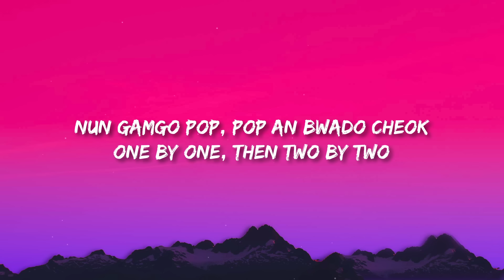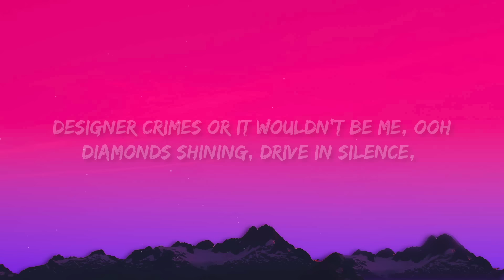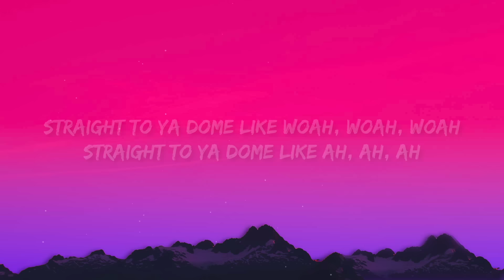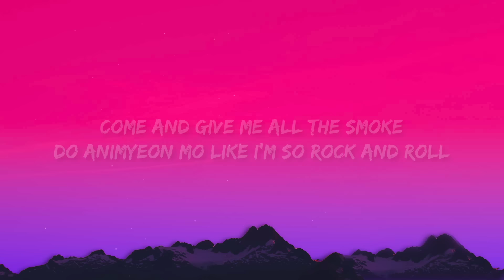BLACKPINK - Pink Venom (Lyrics)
(Lyrics):
[Intro: All]
BLACKPINK, BLACKPINK
BLACKPINK, BLACKPINK

Papkonina chaenggyeo
kkyeodeul saenggak malgo

This the life of a vandal,
masked up and I'm still in CELINE
Designer crimes or it wouldn't be me, ooh
Diamonds shining, drive in silence,
I don't mind it, I'm riding
Flying private side by side
with the pilot up in the sky
And I'm wilding, styling on them
and there's no chance
'Cause we got bodies on bodies
like this a slow dance

Brra-ta-ta-ta, krra-ta-ta-ta
Brra-ta-ta-ta, krra-ta-ta-ta
Brra-ta-ta-ta, krra-ta-ta-ta
Straight to ya, straight to ya,

BLACKPINK Lyrics